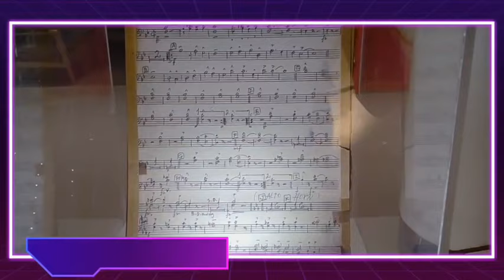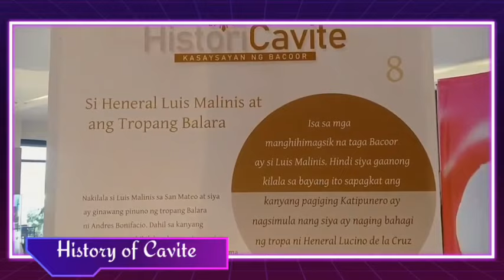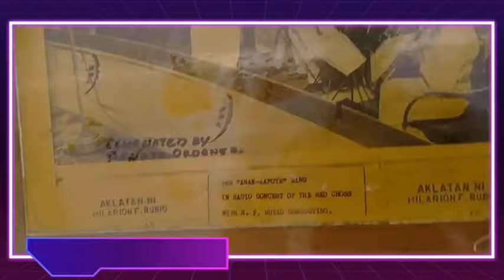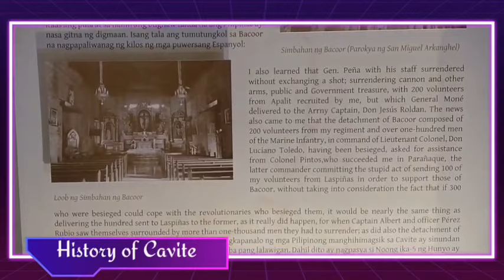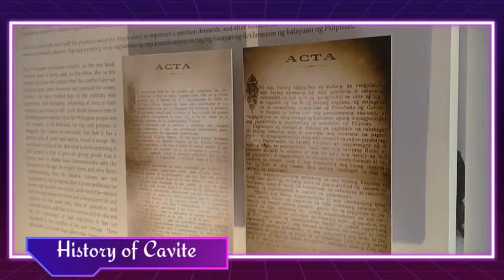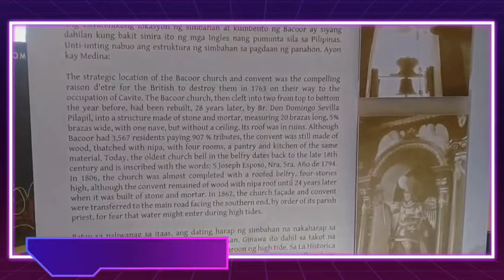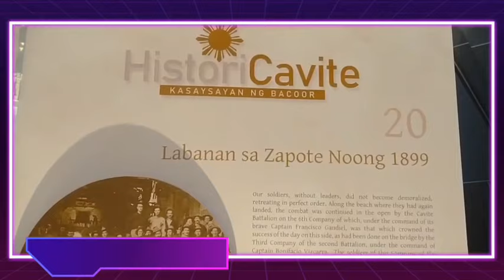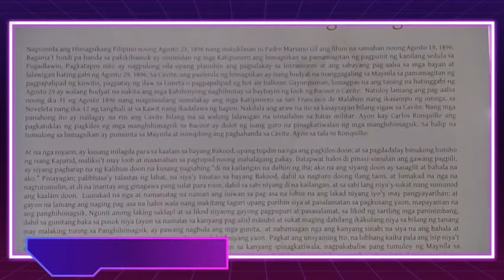History of CAVITE || MBH ❤️ 91919ForEver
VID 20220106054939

💑💸Please support and connect to my
MEMBERS & SUPER CHATTERS

MEMBERS

SUPER CHATTERS